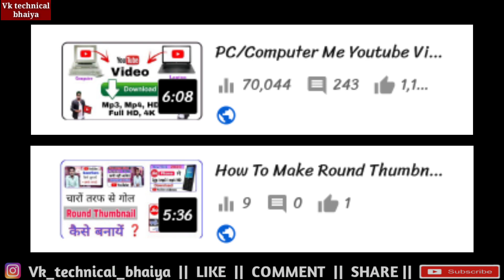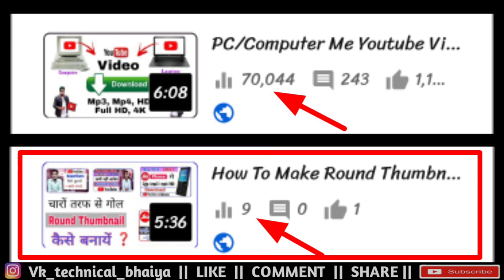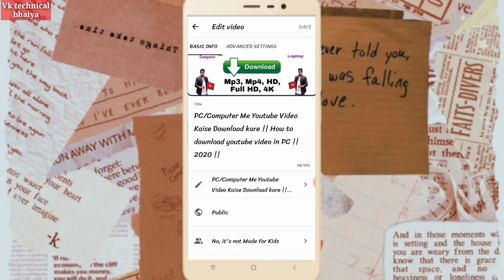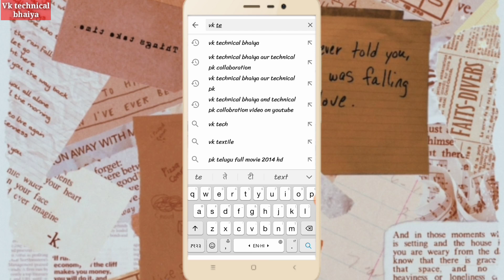🔴Live Proof 🔴 मेरा Video कैसे Virul हुआ || आप भी जान लो पूरी सच्चाई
दोस्तों आज के इस video मे मैं आपको बताऊगा कि मेरा  वीडियो कैसे virul हुआ, जिससे आप भी अपना वीडियो virul कर पाओ |

To dosto video bahut hi intresting hai. Isliye video ko last tak dekhna 🙏🙇

-मुझे पूरा विस्वास है कि आपको video पसन्द आयेगा
👉👉हर प्रकार की technical video पाने के लिए जुड सकते हैं हमारे channel " VK technical bhaiya" मे।।

1) youtube tips
2) New Youtubers ko konsi mistake nhi karna chahiye
3) How to grow on youtube
4) youtube mistake
5) Yoytube paisa kaise deta hai
6) mera video kaise virul huya
6) vk technical bhaiya ka video kaise virul huya
7) youtube video virul kaise hota hai
8) how to get more views on YouTube videos
9) video virul karne ka best tareeka
10) YouTube channel kaise grow kare
11) New YouTube trick 2020

👉 BOYA का mic...

🔍About me .⬇⬇⬇
1.- Follow me Instagram 👇👇